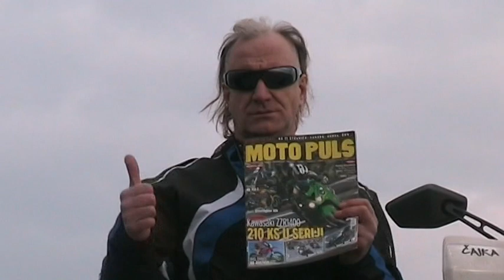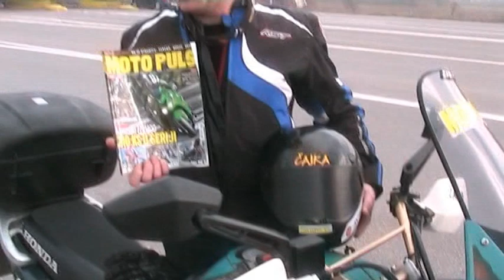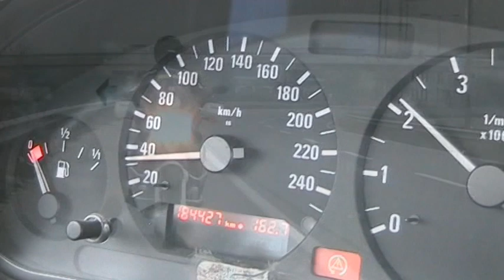Goran HadziIljoski - Cajka - Preparation for entry into the Guinness World Records book.mpg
Goran HadziIljoski - Cajka, Tetovo, Macedonia,